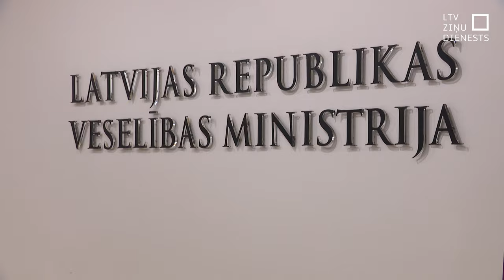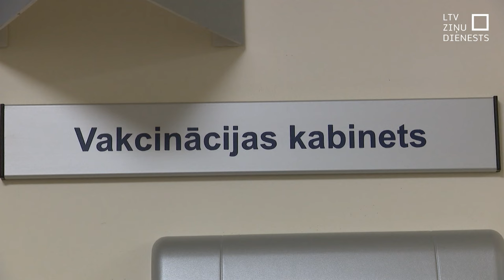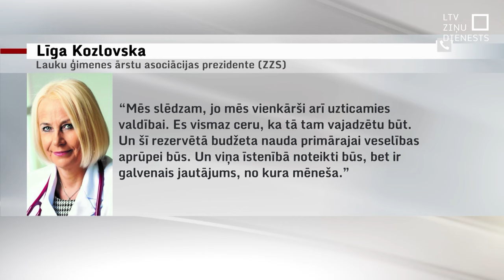Līgumus ar NVD noslēdzis 91% ģimenes ārstu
Primārajā aprūpē krīze nedraud, jo līdz šīs dienas rītam 91% ģimenes ārstu bija parakstījis līgumu ar Nacionālo veselības dienestu – tā norāda veselības ministrija. Tikmēr Latvijas Ģimenes ārstu asociācija atzīst, ka uz daudziem ģimenes ārstiem no dienesta puses izdarīts spiediens. Tāpēc tie parakstījuši līgumu.